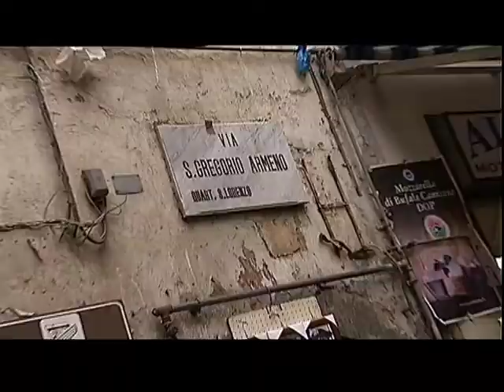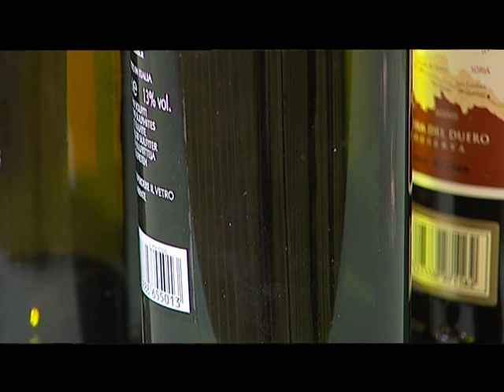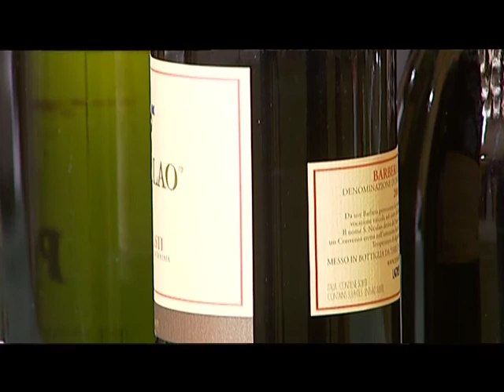te piace o presepe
RAIUNO
presenta
Storie e segreti dei protagonisti del Presepe

conduce
Lorena Bianchetti

un programma di
Cesare Biasini
Carlo Braccini
Casimuro Lieto
Marina Loi

scritto con
Giuseppe Iannicelli

produzione
C&T

Vincenzo Ferraro

costumi
Paola Nazzaro

scenografia
Giuseppe Barbato

Gianni Maitan

produttore esecutivo
Michele Ciuffreda

regia
Valerio Marchesini

hanno partecipato
Al Bano Carrisi
Lucio Allocca
Luisa Amatucci
Riccardo Polizzy Carbonelli
Antonella Clerici
Salvatore De Riso
Ezio Greggio
Marco Giandomenico
Giovanni Mauriello
Luigi Necco
don Tonino Palmese
Patrizio Rispo
Carmen Scivittaro
Raffaele Scuotto
cardinale Crescenzio Sepe
Dario Viganò

assistente regia
Stefania Testa

montaggio
Roberto Giannessi
Carlo Luna
David Urbinati
cameraman
Francesco Di Pierro
Riccardo Giraldi
Gianfranco Mancini

steady cam
Massimo Colantoni

audio
Davide Pesola
Frank Rousselle

collaboratore ai testi
Gianluca Martone

redazione
Manuela Brogna
Glauco Di Mambro
Mario Presutti

Maria Grazia Ferrario
Andrea Riccetti

Allestimento
Sacs

elettricisti
Gennaro e Maurizio Matanìa
Gaetano Toriello

attrezzisti-macchinisti
Massimiliano Concilio
Renato Currieri

gruppo elettrogeno
Giancarlo Checci

luci
Nova Tenica 94

trucco
Alessandra Carotenuto
Sergio Ferraioli
Rosa Nusubalieva
Fortuna Panico
Simona Pellecchia

arangiamento musicale
"cantata dei pastori"
Gerardo Bonocore

immagine Lorena Bianchetti curata da
Alessandro Casella
Massimo Necci

abiti
Gai Mattiolo

gioielli
M.Cristina Sterling

si ringrazia
Assessorato Turismo e Beni Culturali Regione Campania
Azienda di Soggiorno Cura e Turismo di Napoli
Proloco di Vaccheria (CE) per le comparse del presepe vivente
A.I.S. Associazione Italiana Sommelier
Centro di produzione Rai Tv di Napoli
Rai Fiction
Grundy Italia
Polizia di Stato - VI reparto volo di Napoli
A.P.L.P.N. Associazione Provinciale Libera Panificatori Napoletani
A.R.A.C. Associazione Regionale Allevatori della Campania
Consorzio di tutela mozzarella di bufala campana DOP
Federazione Regionale Coldiretti Campania
Sartoria C.T.N.75 di Enzo Canzanella Napoli
gli chef Antonio & Antonio

2007